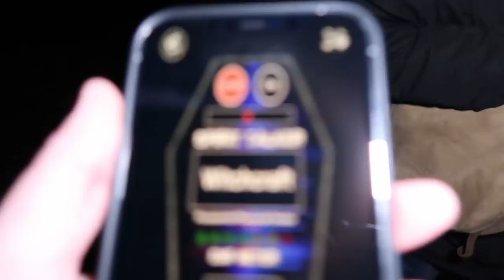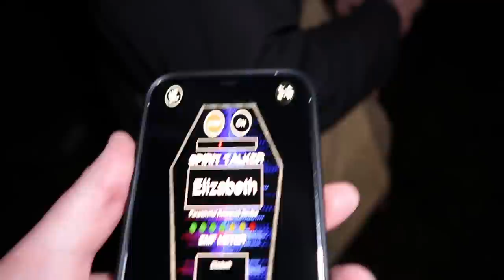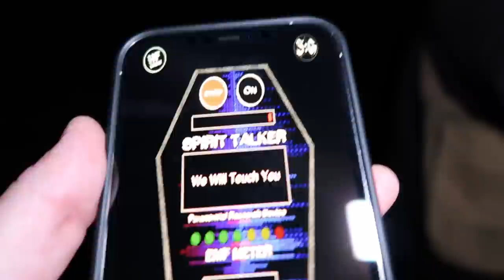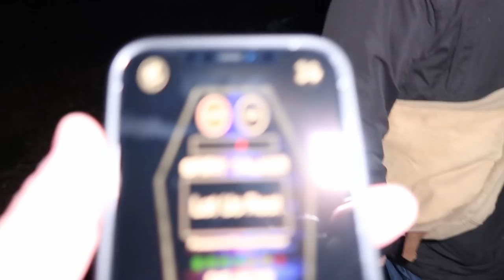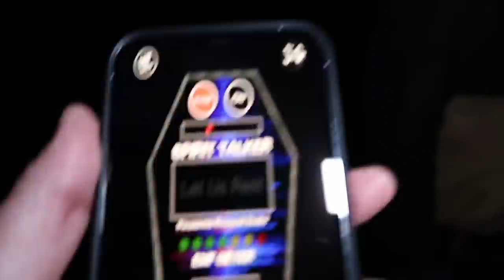WE RAN FOR OUR LIVES | Investigating Horrifying Haunted Sherwood Forest | PARANORMAL HORROR S1 E1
This was THE scariest investigation we have done. Sherwood forest is known around the world for being one of the most horrifying, most haunted forests in the world. Many people fear the hauntings of this location and Locals are terrified to even walk through this forest at night.

This was one of the most shocking paranormal investigations we have done and the horrors that we witnessed inside the forest will stay with us forever. The consistent paranormal activity caused both of us to flee the forest in complete fear for our lives! This video will disturb you